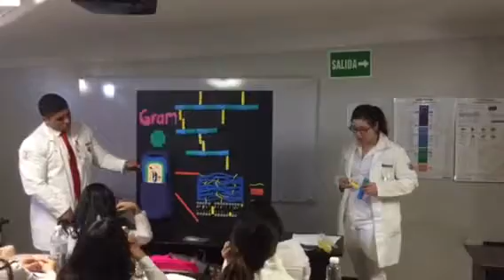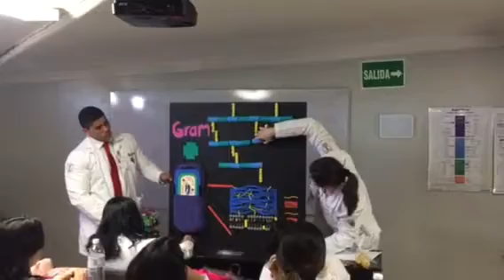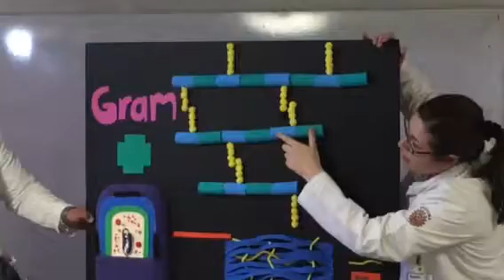Síntesis de pared bacteriana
En una excelente sesión y clase presentada por alumnos de la universidad XOCHICALCO